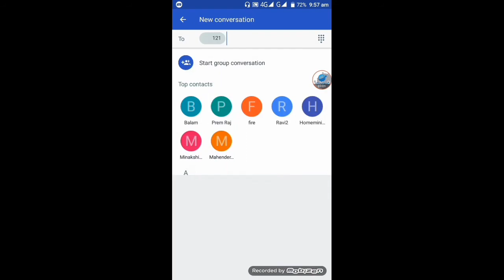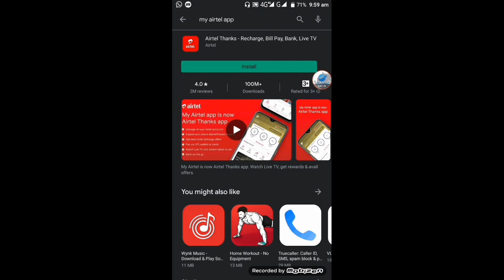Free aritel 60 gb 4g data offer April 2020 , Aritel free data, Aritel free net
Hello friends,

Aaj ki is video mai ham bat karne wale hai ki aap log aapke airtel sim par 60GB data bilkul free mai kaise pa sakate hai badi aasanise.

Airtel free 10GB 4G Data offers 2020, Airtel free data, Airtel free net, |

Hello friends,

Aaj ki is video mai ham bat karne wale hai ki aap log aapke airtel sim par 10GB data bilkul free mai kaise pa sakate hai badi aasanise.